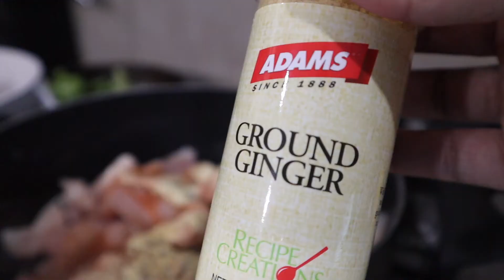14 WEEKS OUT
HELLO HELLO!! SO I WAS TOTALLY SUPPOSED TO UPLOAD THIS LIKE WEDNESDAY LOL BUT I SWEAR THE DAYS ARE PASSING UP SOOO FAST!!
SO I HURRIED AND EDITED SO THAT I COULD DO IT TODAY

ALSO WOULD YOU ALL PREFER STEP BY STEP WORKOUTS VS PAST PACED?

ALSO FOR THE CHICKEN MARINADE MAKE SURE TO ADD ABOUT A CUP OF WATER AFTER ADDING ALL THE SEASONING THAT WAY THE CHICKEN IS BREAST IS MORE SOFT AND NOT SO DRY